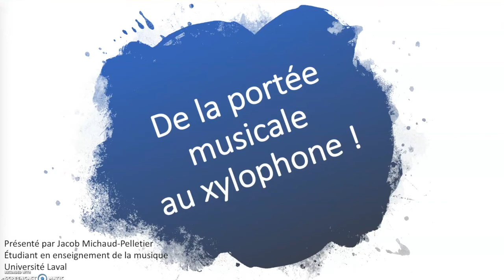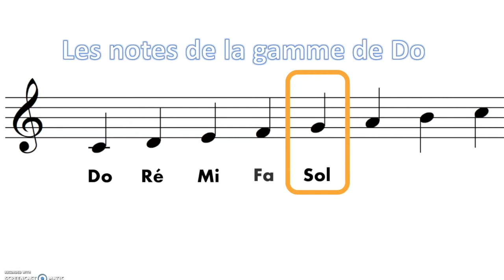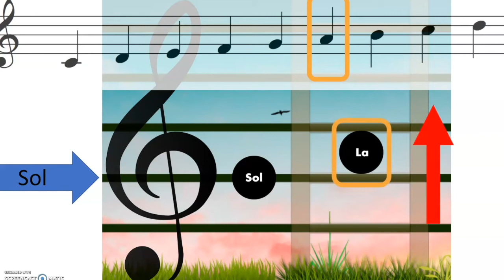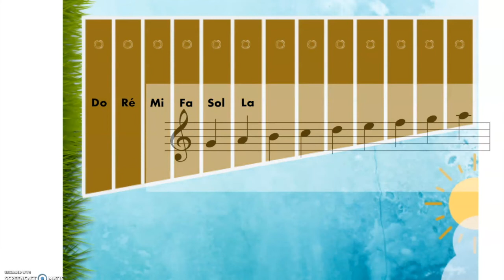Capsule pédagogique - Les notes sur la portée et sur le xylophone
Capsule préparée dans le cadre du cours MUS 1511 -Technologies en enseignement de la musique de l'Université Laval.
Par Jacob Michaud-Pelletier